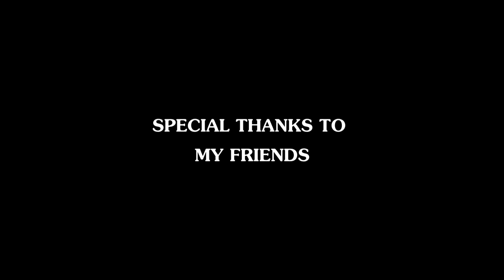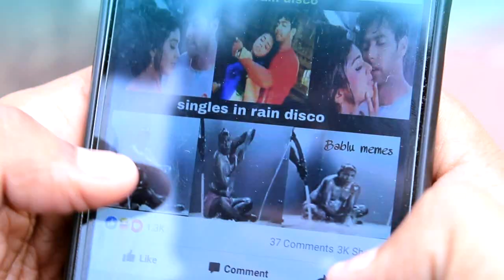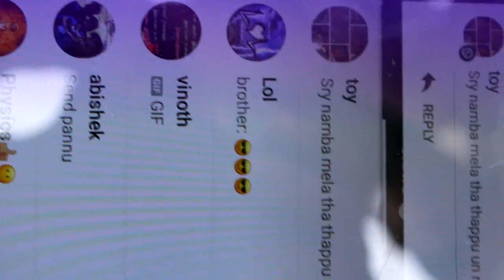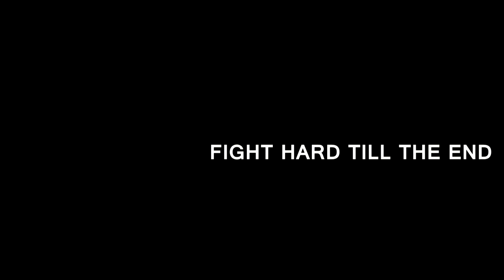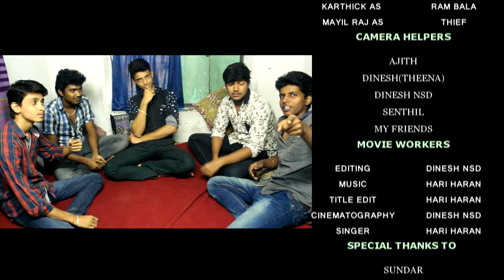LOL-Tamil Short Film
1 Short Film - 2 Story - 1 End.
This film is mainly for youngsters. And also for short film dreamers. The story is based on true. The concept of the film is Fight Hard Till The End.
1 part of story contains Short film sentiment and some friendship.
2nd part has love , comedy, and friendship.

Thank u.